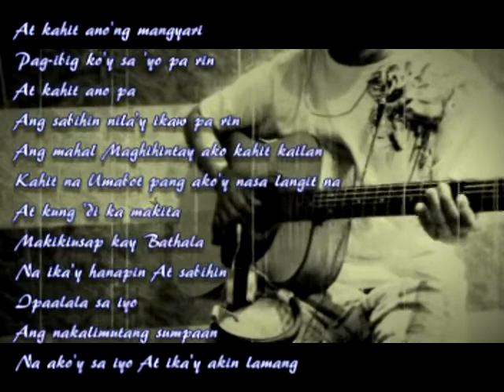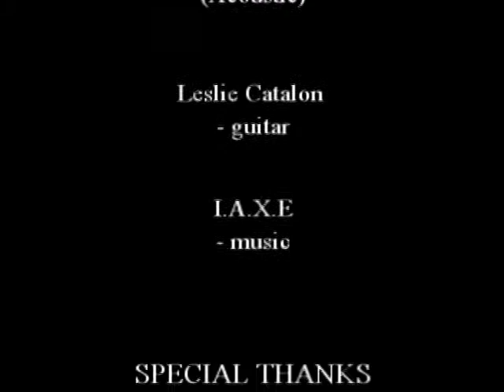Akoy sa Iyo Ikay sa Akin - Leslie Cover